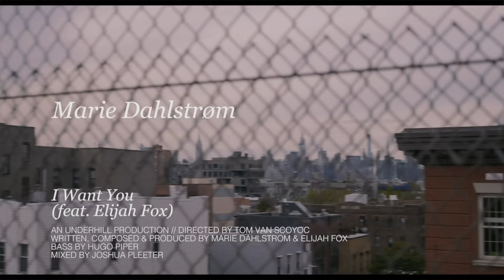I Want You - Marie Dahlstrom (Feat. Elijah Fox)